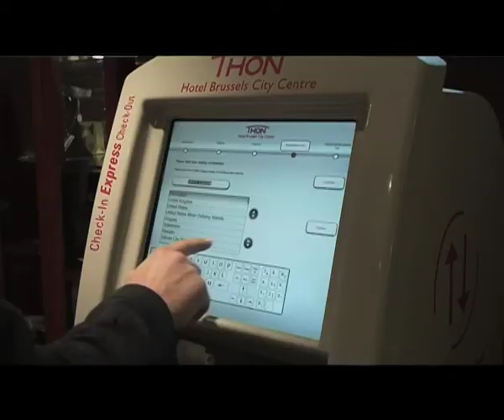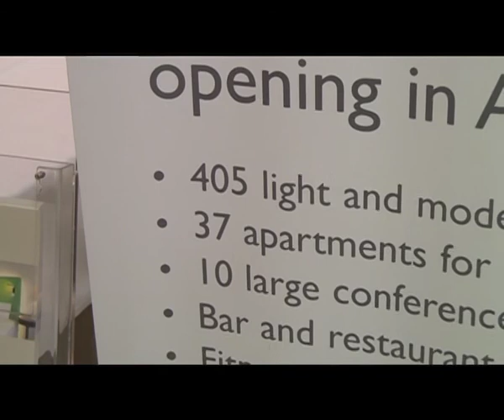Thon Hotel City Centre Interview